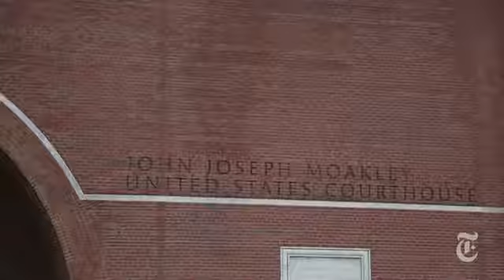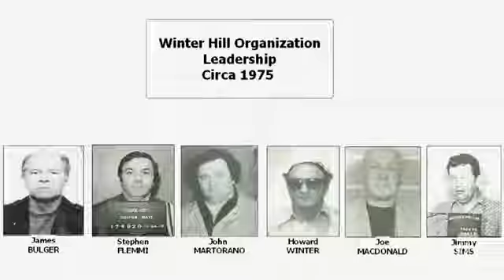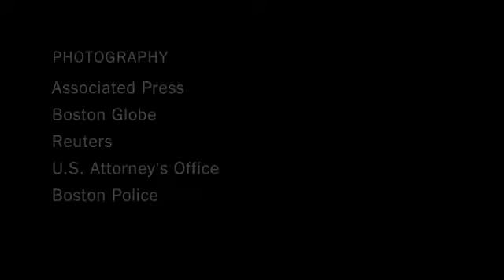Whitey Bulger Trial The Journey of a Boston Crime Boss2462